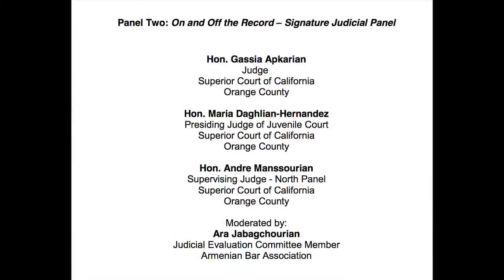On and Off the Record – Signature Judicial Panel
28th Annual Meeting of the Armenian Bar Association in Huntington Beach, CA, June 9-11, 2017, featuring three highly-respected California jurists, Judge Andre Manssourian, Judge Maria Daghlian-Hernandez and Judge Gassia Apkarian.